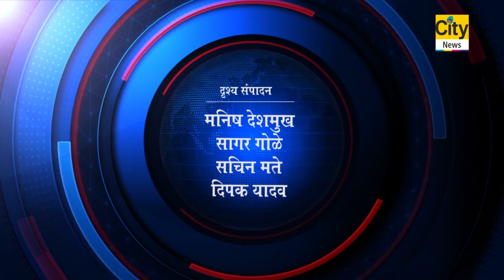CITY NEWS AKOLA 29 10 2019